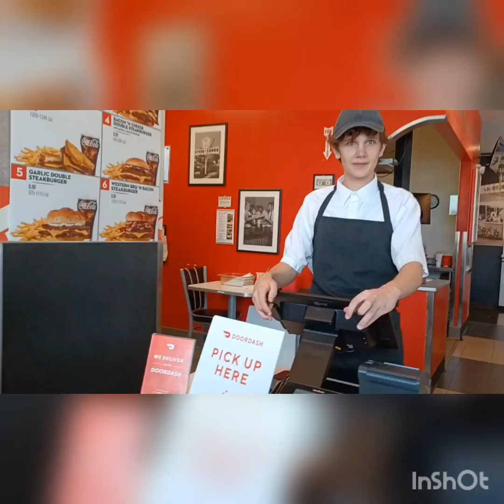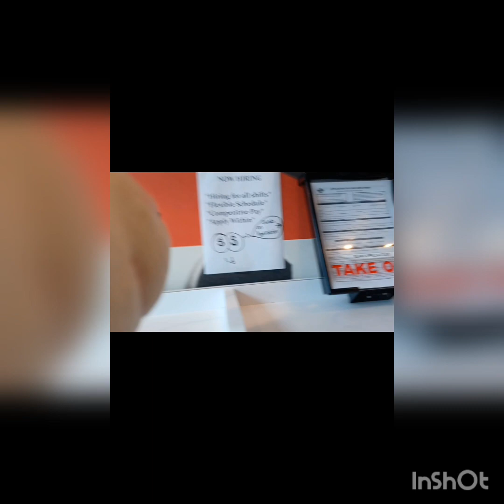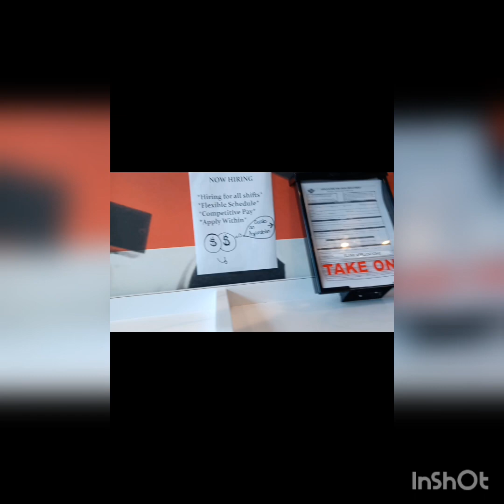Chewy goes eating